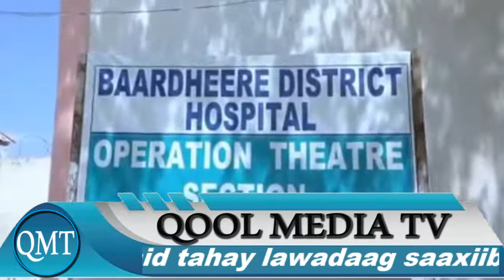Daawo Gargaar deg deg ah oo Xukuumadda Soomaaliya gaar siisay gobalada dalka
gar gaar deg deg ah#Coronavirus#Xukuumadda soomaaliya#